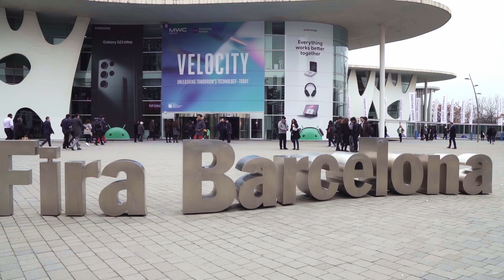stc - MWC23 🇪🇸 ناخذك بجولة في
من هنا نستعرض مسيرتنا..
كممكّن وداعم للتحول الرقمي 🤖
و الاستدامة 🌴

شوف الفيديو وخلينا ناخذك بجولة من داخل جناحنا في MWC23 🇪🇸